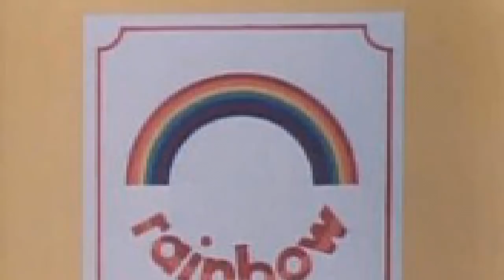Geoffrey from Rainbow on Lee & Herring's Fist of Fun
Geoffrey from Rainbow tells Rich and Stew about being part of the first fly on the wall documentary to feature an ordinary man, a bear, a pink hippo and a sort of zip-mouthed thing, before being thrown onto the street by TV bosses.

From episode six of Lee & Herring's Fist of Fun, broadcast on BBC Radio 1 on 17th November 1993. With Stewart Lee, Richard Herring, Rebecca Front and Geoffery from Rainbow.